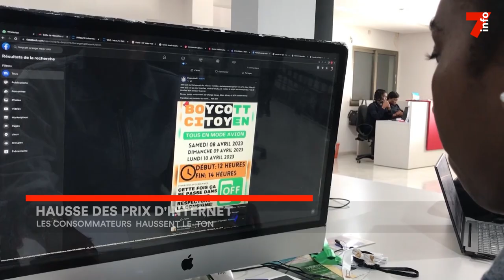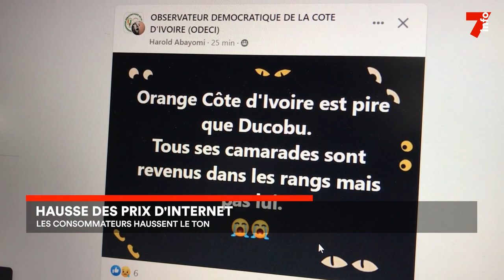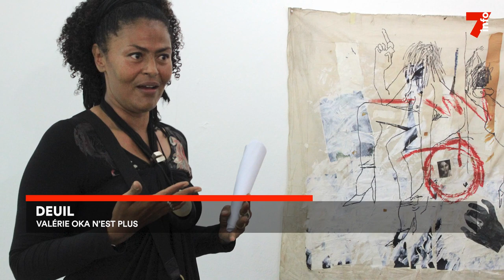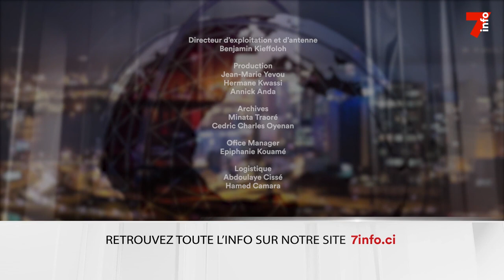Le 7 minutes du 11 avril 2023 (édition du 12h)